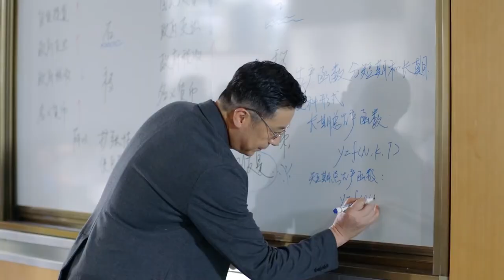7校草终于知道错了，当众卑微道歉求复合，他们终于和好了【半暖时光The Memory About You】